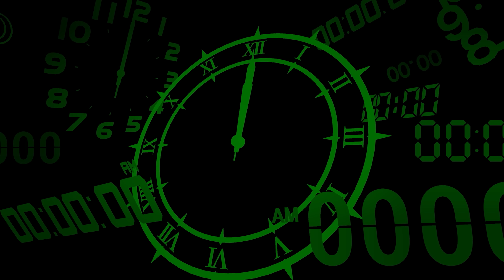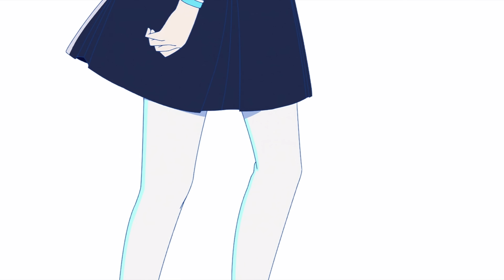『ペルソナ３ リロード』スペシャルムービー ‐DJ MIX by VaVa‐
「PERSONA LIVE TOUR 2024 -more ahead-」でも最高のDJプレイを披露してくれた
アーティスト「VaVa」さんによるスペシャルなDJ MIXで『P3R』の楽曲をお届け！
本編の映像と共にぜひお楽しみください。

◤楽曲リスト◢
00:09 キミの記憶 -Reload Instrumental-
03:14 Changing Seasons -Reload-
05:26 巌戸台分寮 -Reload-
06:10 It’s Going Down Now
07:17 Color Your Night
09:05 Full Moon Full Life

『Episode Aegis』(2024年9月10日配信予定)を含む、
3つのDLCがお楽しみいただける『ペルソナ３ リロード: エクスパンションパス』は好評発売中！

対応ハード：Xbox Game Pass Ultimate、Xboxシリーズ、PlayStation®5、PlayStation®4、Steam